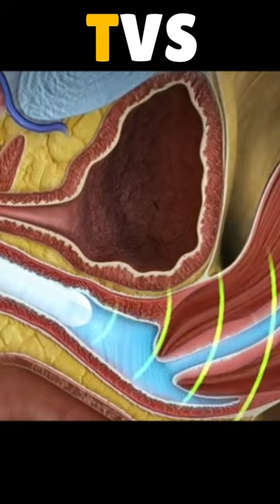3D Animation Of Transvaginal ultrasound TVS